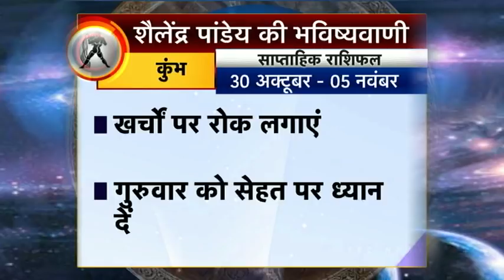कुंभ राशि का साप्ताहिक राशिफल | 30th Oct TO 05th nov 2017 | Shailendra Pandey | Astro Tak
कुंभ राशि का साप्ताहिक राशिफल- 30 अक्टूबर से 05 नवंबर के बीच क्या होने वाला है कुंभ राशि के लोगों के जीवन में खास और किन बातों का रखना

होगा विशेष ध्यान, जानिए कुंभ राशि वालों के लिए शैलेंद्र पांडेय की साप्ताहिक भविष्यवाणी